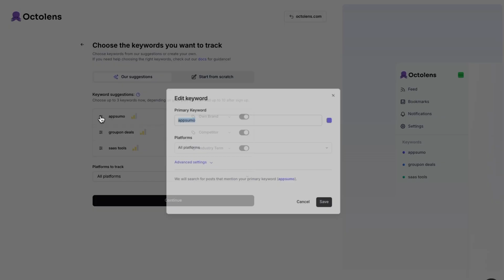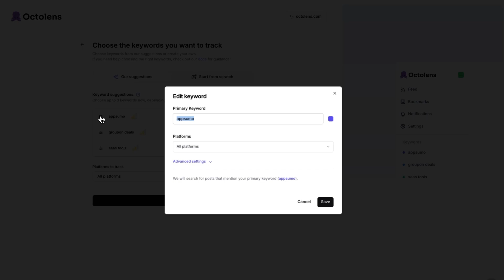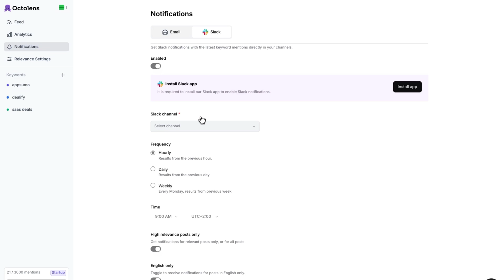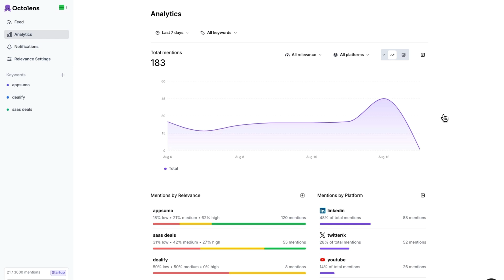Find and Flip B2B Prospects with HIGH Buyer Intent | Octolens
Octolens is an AI social monitoring tool that helps you identify B2B leads who are ready to buy.

Every business owner wants people talking about their brand behind their back. (“Why you so obsessed with me? My marketing team wants to know.”)

But tracking down those brand mentions on social media could take hours—and you’d still miss out on key conversations.

If only there was a way to automate the process and find every opportunity to promote your business to high-intent users.

Meet Octolens.